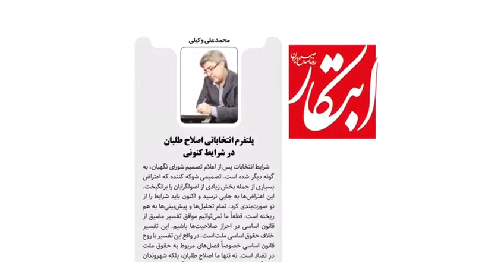تیتر‌های انتخاباتی روزنامه‌های امروز ۸ خرداد ۱۴۰۰